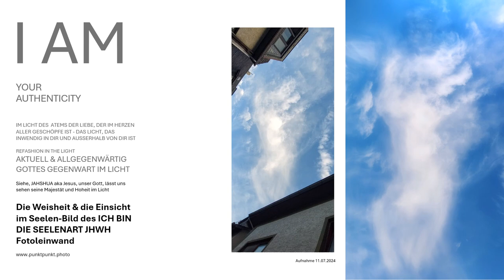Die Weisheit & die Einsicht im Seelen-Bild des ICH BIN DIE SEELENART... das Wort im Bild Gottes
Kunstwerke JHWH - Engel im Angesicht in Gottes Gegenwart, wahrhaftig gezeichnet mit Gottes Feder, als Fotoleinwand